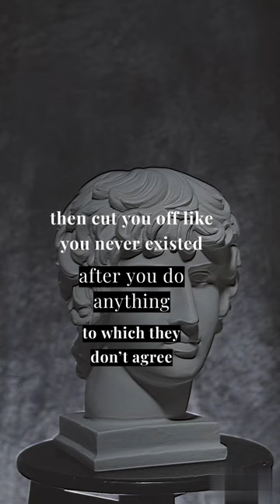super psycho love - simon curtis